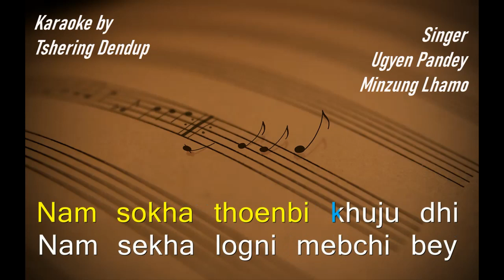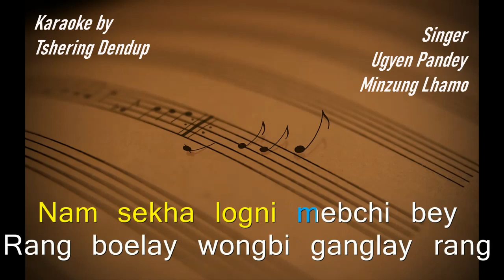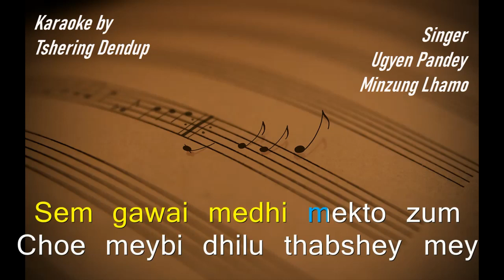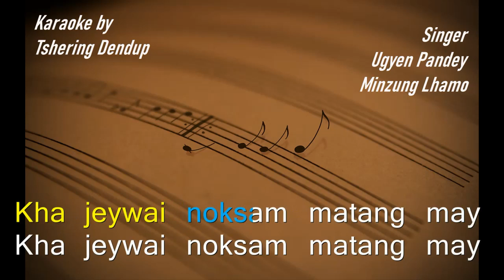sekha sokha vocal lyrical video